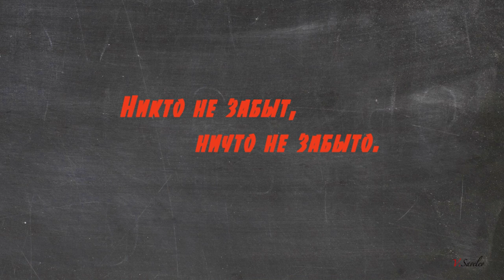Виталий Савельев - Журавли (самоизоляция)